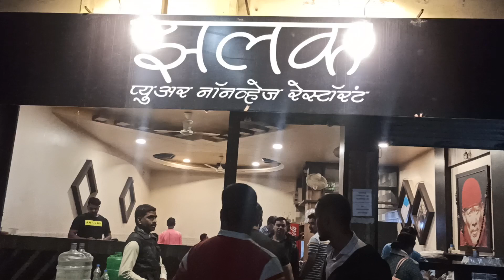Zalak Restaurant Aurangabad, Maharastra, India(1)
Zalak Restaurant Aurangabad, Maharastra, India-EATING EXPERIENCE